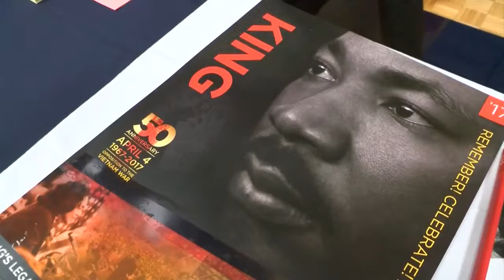Dr. Bernice King promotes community engagement, nonviolence during ETSU lecture